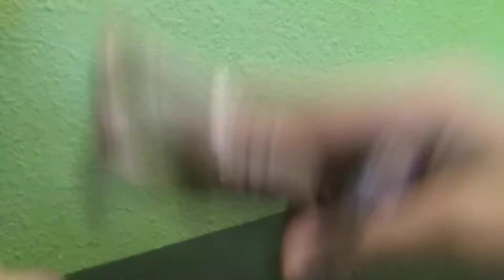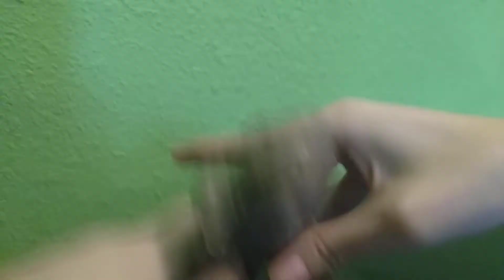Spider-Man vs Thanos